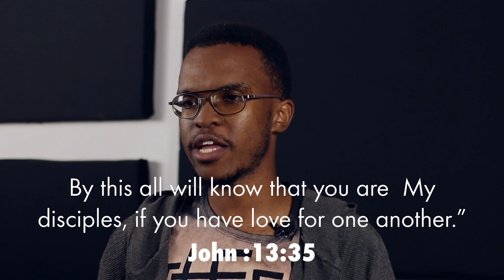Rediscover Church Week 3 | God's Game Plan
REDISCOVER CHURCH WEEK 3
GOD'S GAME PLAN

There are certain important kingdom principles that God wants us to follow in the church. We are often tempted to act according to the principles of the world but this is like playing according to the wrong game plan. In this session we will review some of the main principles that we are to adhere to.

WELCOME
Start off by sharing how the previous session's challenge went and celebrate those who took practical action steps.

WORD & DISCUSSION
Watch the third video of Rediscover Church.

Acts 1:4
And being assembled together with them, He commanded them not to depart from Jerusalem, but to wait for the Promise of the Father, “which,” He said, “you have heard from Me; for John truly baptized with water, but you shall be baptized with the Holy Spirit not many days from now.”

Before ascending back to God, Jesus instructed the disciples to wait on the Holy Spirit before doing anything. Taking into consideration that by that point, the disciples had already been taught and trained by Jesus for three years, why was it necessary for them to wait on the Holy Spirit? What does this imply for us as the church today?
John 13:34
A new commandment I give to you, that you love one another; as I have loved you, that you also love one another. By this all will know that you are My disciples, if you have love for one another.”
Jesus said that the greatest commandment is that we love God above all else and love our neighbours as ourselves. How should the church display this love to people who are part of God's family and to those who are not?
1 Peter 2:9
But you are a chosen generation, a royal priesthood, a holy nation, His own special people, that you may proclaim the praises of Him who called you out of darkness into His marvelous light
The "you" Peter refers to are all the people who form part of Jesus' church. What is the implication of this verse for us?

Kings (royalty) are people in authority, and priests are mediators between people and God. Jesus is the ultimate king-priest, and we have a similar ministry (obviously with Jesus still being the only way to God and our ultimate authority).
One of the biggest ways the church has drifted from Jesus' original intention was that ministry and proclamation of the Gospel became the exclusive domain of clergy - a small number of believers who are usually employed by the church.
Jesus intended that all believers participate in ministry. We are all to proclaim and display the Gospel of the kingdom. Some will proclaim and teach in a church setting, but most will do it outside of the church, where it reaches the people who need it the most and makes the biggest impact.
How can you personally proclaim and demonstrate the Gospel of the Kingdom on a day to day basis outside of the traditional confines of the church?

1 Corinthians 14:12-18
For as the body is one and has many members, but all the members of that one body, being many, are one body, so also is Christ. ... If the whole body were an eye, where would be the hearing? If the whole were hearing, where would be the smelling? 18 But now God has set the members, each one of them, in the body just as He pleased.

God has called all to be in ministry, but the way our ministry looks will be unique to each one of us based on our giftings and personalities. We are to reach out to people outside of church but also serve and edify people who are part of our spiritual family.
How are you involved in building up the local church? If you are not actively fulfilling a role where you are building up the church, in what area do you have something that will benefit the church?
What can you do to acknowledge and encourage fellow believers who are ministering to others?

Ephesians 4:11-12
And He Himself gave some to be apostles, some prophets, some evangelists, and some pastors and teachers, for the equipping of the saints for the work of ministry, for the edifying of the body of Christ
What would apostles, prophets, evangelists, pastors and teachers (in short the 5 fold ministry) look like and how would they function in a new testament setting like we find ourselves in today?
How are we to respond to and relate to people fulfilling a 5 fold ministry role in our local church?

Hebrews 10:24-25
And let us consider one another in order to stir up love and good works, not forsaking the assembling of ourselves together, as is the manner of some, but exhorting one another, and so much the more as you see the Day approaching.
Discuss the benefits of regularly meeting together in large and small groups, make it personal by sharing testimonies and stories from your life.

PRAYER & MINISTRY TIME
Take time to thank God for our spiritual family and pray for group members that they will discover how God wants to use them to minister to others in this season that they are in.

CHALLENGE
Take some practical steps to take up your role in ministering to others in this coming week.